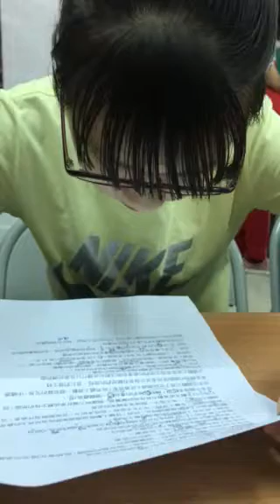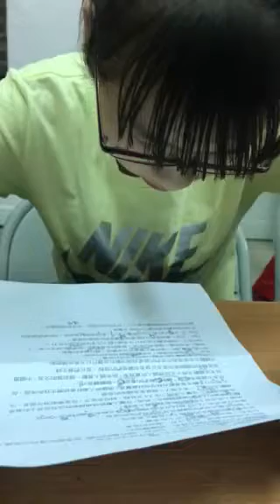靖評－空中英語教室－你如何度過你的暑假